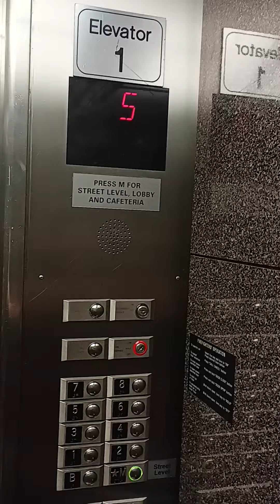Elevator at Nationwide Children's Toledo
Decided to record an elevator Soo why not